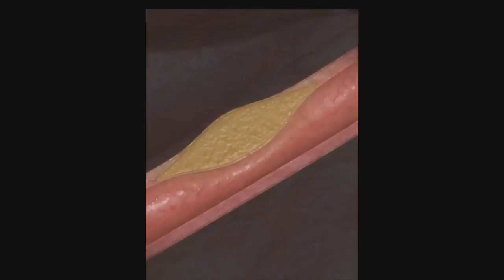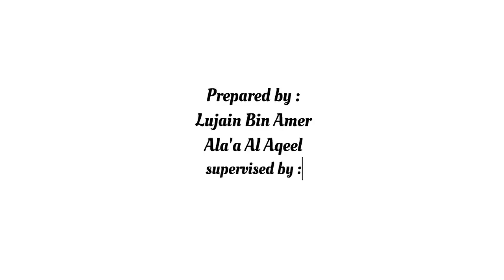القسطرة القلبية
الفيديو التثقيفي " بعنوان القسطرة_القلبية "

أحد المشاركات المتأهلة🏆🏅
في جائزة_الدكتور_سليمان_فقيه_للتثقيف_الصحي الموسم الثالث